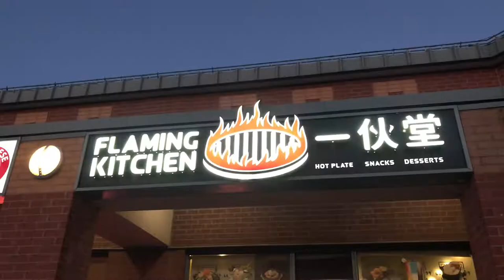2 DAY rainy SUMMER VLOG + volleyball net @ home!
Nintendo